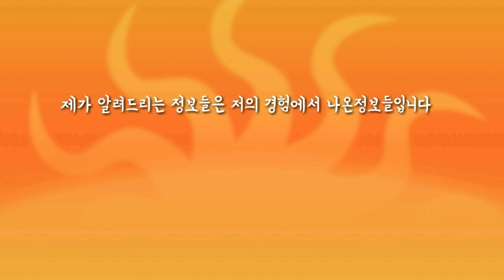i5-6400 고치러 왔는데 증상이 갈수록 심각해지네요 - 자꾸 다운되는 컴퓨터 수리방법 - 시골촌동네가게 평택 바로컴퓨터 Vlog 일상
00:00 intro
00:10 바이오스 화면에서 뻗어버리는 컴퓨터???
03:55 메인보드만 바꾸면 해결되나요???

오늘은  i5-6400 컴퓨터가 화면이 안나온다고 수리가 들어왔네요

화면이 안나오는건 램과 그래픽카드 접점 닦고 해결이 됐는데 바이오스 화면에서 자꾸 멈춰버리네요

돌팔이 형님이 고치면 고칠수록 바이오스 화면에서 멈추더니 다음에는 화면도 안나오고 그다음에는 아예 전원이 안들어오네요 ㅜㅜ

점점 늪으로 빠지는 컴퓨터 수리가 되버렸는데 돌팔이 형님이 어떻게 해결했는지 영상으로 확인해보세요

매장위치:경기도 평택시 서정동 343-22번지 바로컴퓨터
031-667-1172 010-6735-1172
카카오톡ID:barocomputer